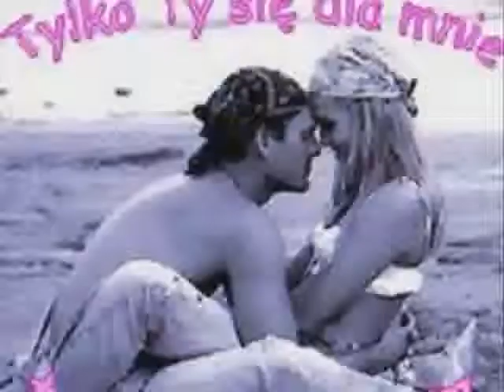Jesteś dla mnie wszystkim